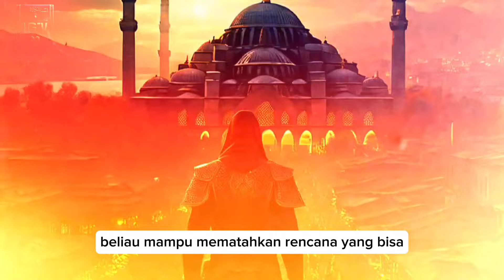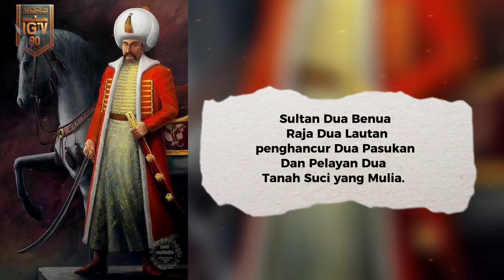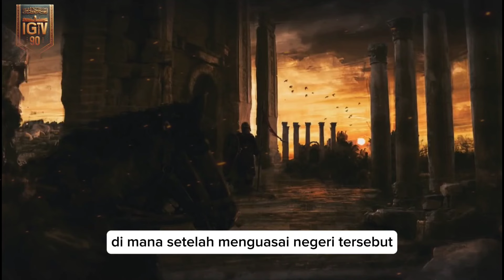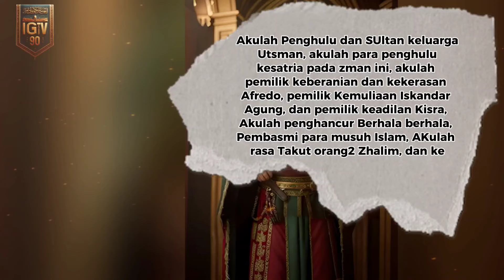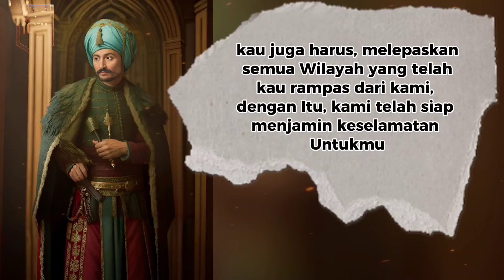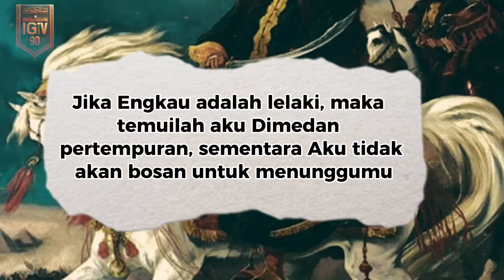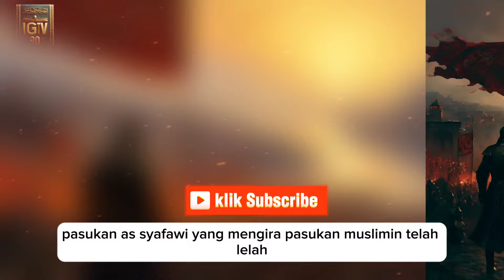Raja Dua Benua dan dua Lautan, Sejarah Sultan Salim I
Raja Ottoman ini tidak hanya dikenal karena kekuatan militer yang luar biasa, tetapi juga karena komitmennya terhadap aqidah yang memandu setiap tindakannya. Dalam pertempuran besar di Chaldiran, ia berhasil meruntuhkan dua imperium besar, mengukuhkan kekuasaan Ottoman sebagai salah satu kekuatan terbesar di dunia. Kemenangan ini bukan hanya soal penaklukan wilayah, tetapi juga tentang mempengaruhi hati dan pikiran melalui aqidah yang kuat.